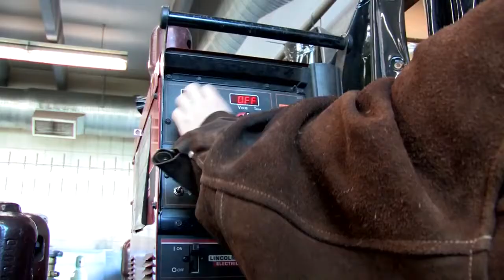Construct Your Future at Lakehead Public Schools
Are you a female high school student and interested in a potential career in the Trades?

Watch this video to learn how the Ontario Youth Apprenticeship Program (OYAP) and the Manufacturing Specialist High Skills Major Program helped Rachel determine her future.

Contact your Student Services Department in your school for more information on OYAP and Specialist High Skills Major Programs.